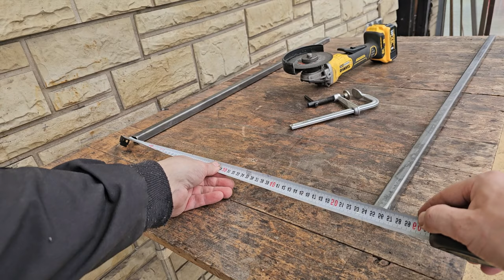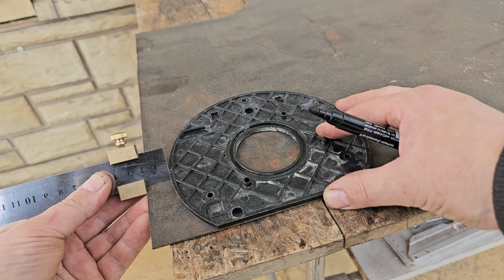Perhaps the best idea for all masters. Everything is very simple